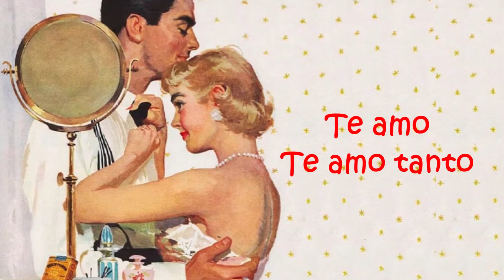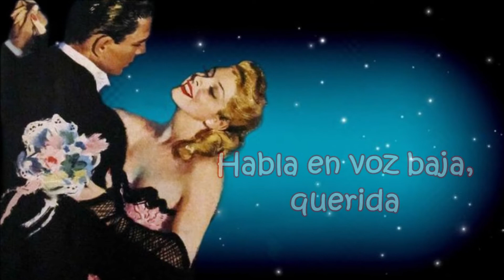Bobby Vinton - Come Softly To Me (Subtítulos español)